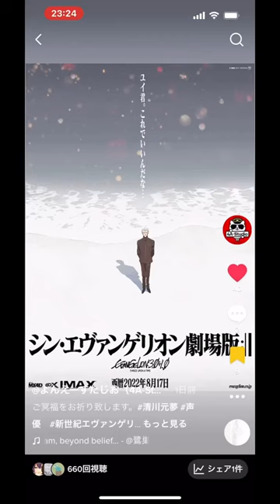さようなら、冬月コウゾウ。